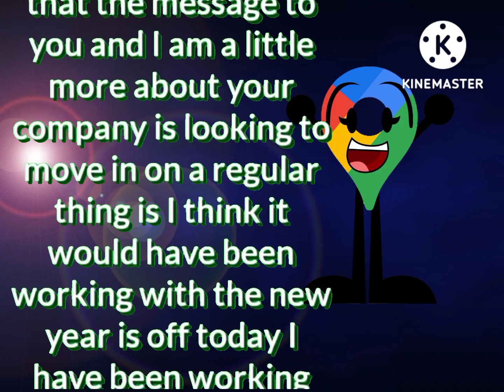Creditos Google Map y sus Amigos Discovery Networks